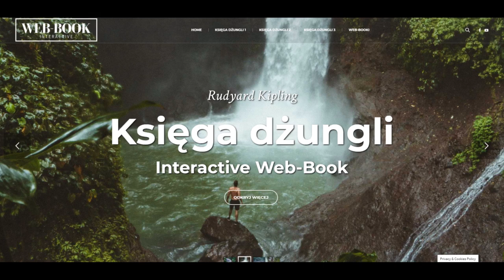Księga dżungli (4)